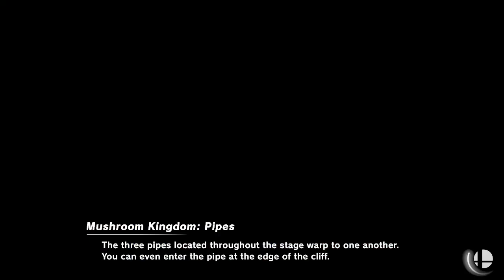Super Smash Bros. Ultimate - Battle #882 MarioFan2021 VS Mario Kart Arcade GP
Requested by @Mariox2021